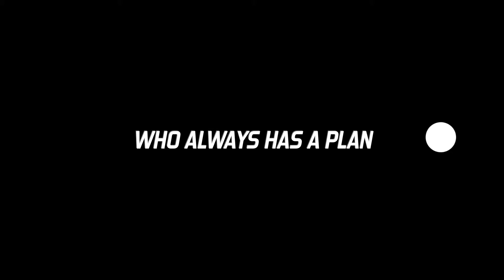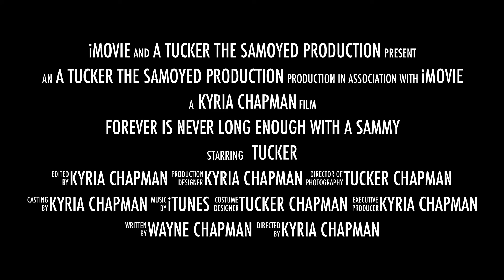Forever is never long enough with a Sammy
Tucker the Samoyed's First Feature Film Preview!